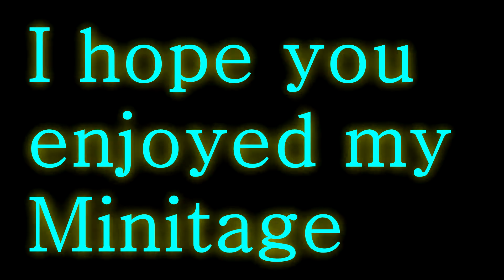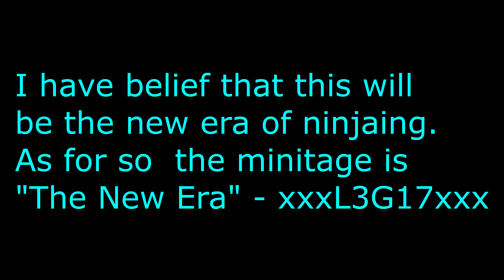A New Era: A Halo Reach Trickninja Minitage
***Read Below ***
Hello, i'm proud to present the very first TrickNinja Montage. I hope you enjoy!